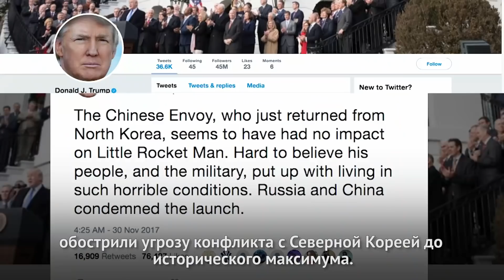Итоги года: Внешняя политика Трампа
Несмотря на критические заявления Дональд Трамп придерживайся внешнеполитического курса, который взяли предыдущие администрации